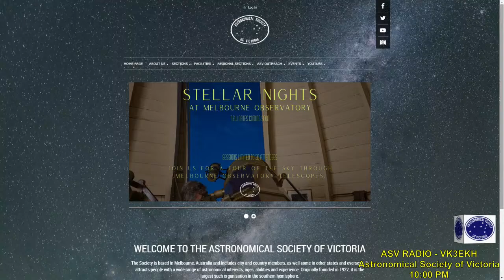Astronomical Society of Victoria Weekly Broadcast